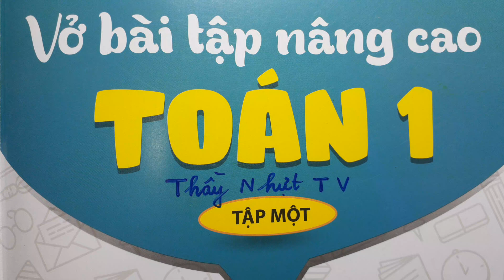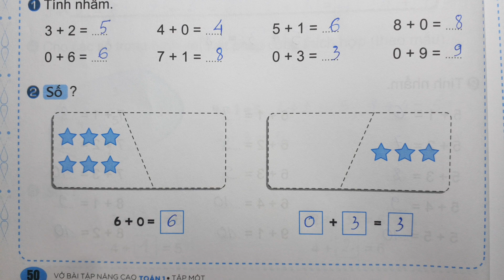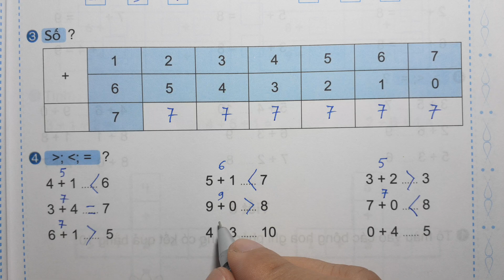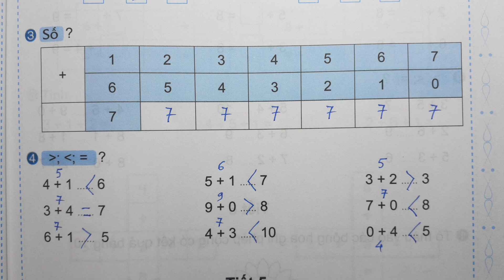TOÁN LỚP 1 VỞ BÀI TẬP NÂNG CAO KNTT Tập 1 Bài 10 Tiết 4 - PHÉP CỘNG TRONG PHẠM VI 10 - Thầy Nhựt TV